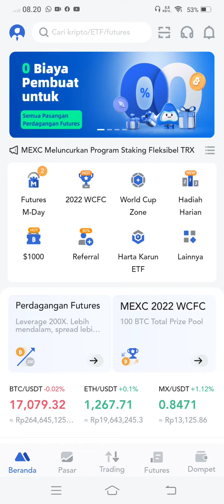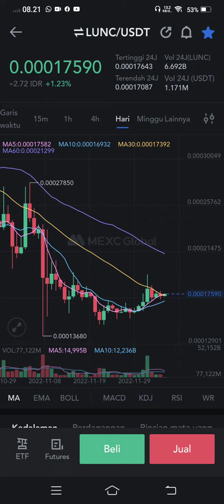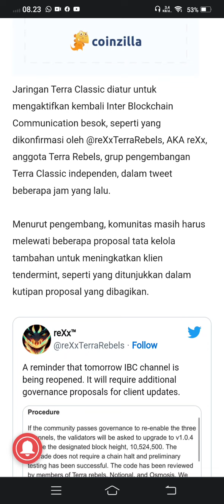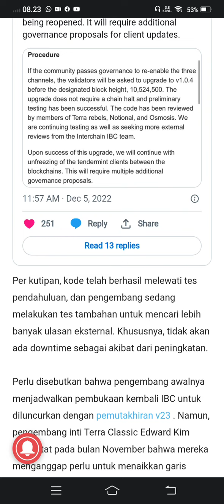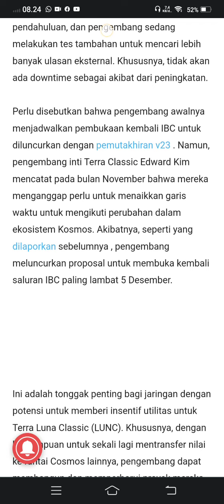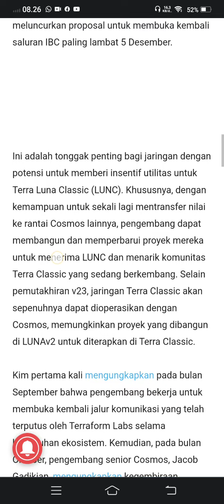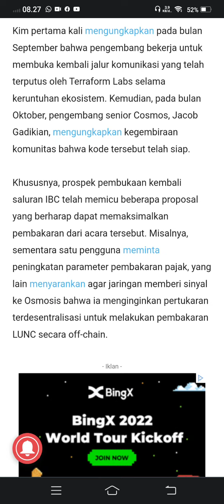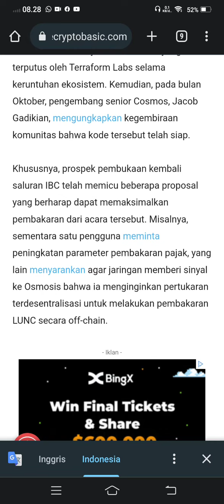LUNC INI KAN YANG KALIAN MAU???